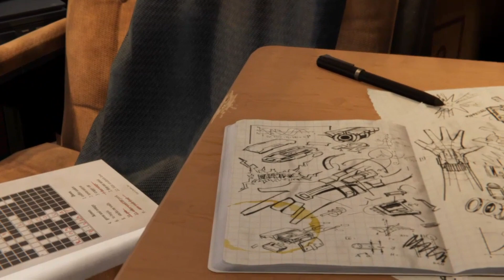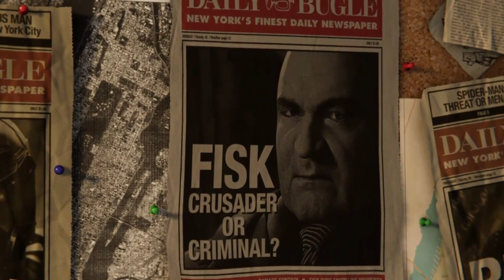Spider-Man PS4: part1